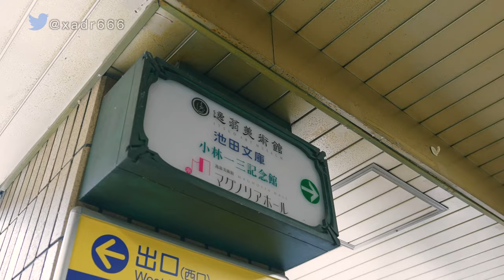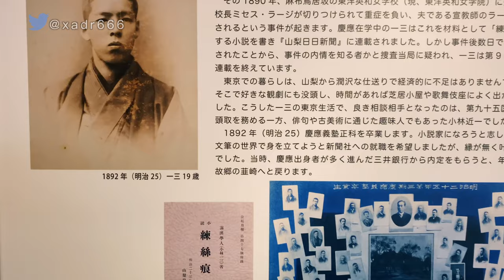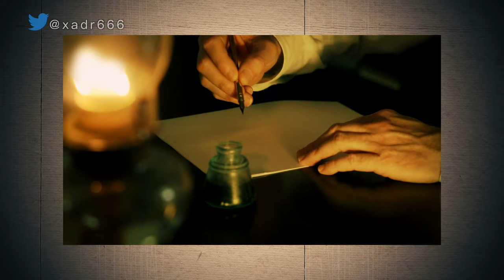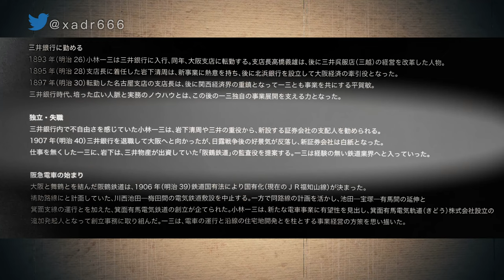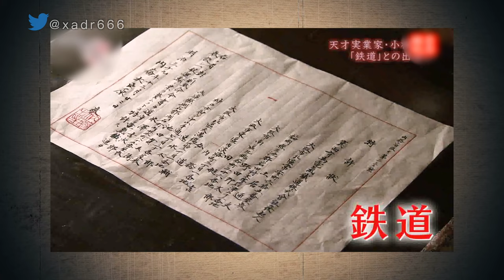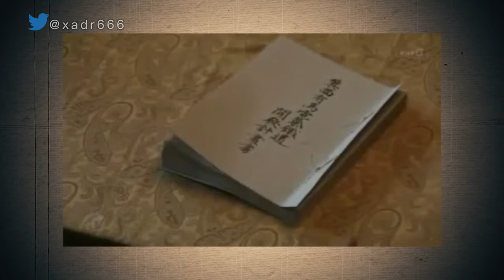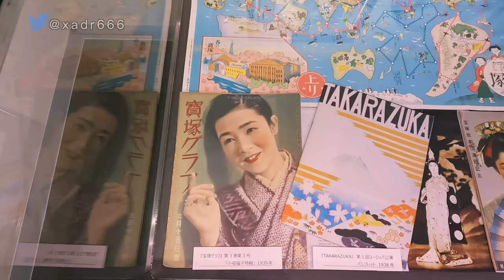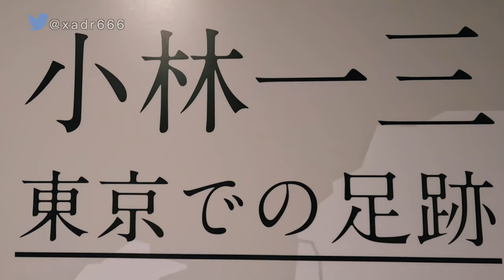【商業故事】靠一己之力打造商業帝國，阪急電鐵創始人小林一三：日本最獨特的經營者｜阪急｜寶塚歌劇｜日本商業｜社長劉洋第53期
靠一己之力打造商業帝國，阪急電鐵創始人小林一三：日本最獨特的經營者｜阪急｜寶塚歌劇｜日本商業｜社長劉洋第53期

0:00 阪急電鐵創始人小林一三
2:51 阪急電車
4:30 小林一三紀念館
6:10 文藝青年的學生時代
8:05 進入鐵路行業
10:06 寶塚歌劇團
11:55 阪急百貨、東寶、甲子園
13:23 建設東京
15:30 雅俗山莊

私人微信：fxly2018
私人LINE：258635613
私人電報Telegram：onlyzzjp